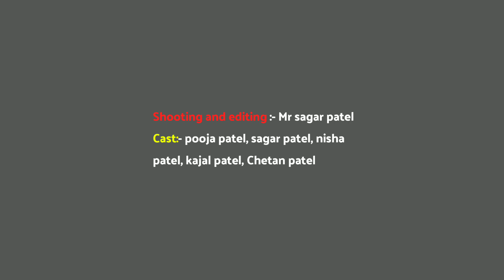Gndharv sagar vlog || sagar patel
Hello guys
Sabse phle to aapka bahut bahut dhanyawad pichle video me etna pyar dikhane ke liye esi tarah pyar aage bhi bnaye rakhe or es channel ko grow karne me meri help karen.

Es video me hamne explore kiya hai Gndharv sagar joki mavli tehsil k ghasa gaon ke nikat hai. Es vlog me mere family members ne mera sath diya hai esme humne ditail me sari chijo ko explain kiya hai with cinematic shot es video ko bhi aap utna hii pyar dikhaye jitna phle vale video par dikhaya.. Es video ko shoot karne avm edit karne me bohot mehnat lgi hai plzz gusy es video ko jyada se jyada support karen.. Like karen share karen avm comment kare and video ko full watch kare kyunki last me bahut hi ache cinematic shot hai use miss na karen
"Dhanyawad" 🙏🏻
Searching title
Gndharv sagar exploring vlog
Gndharv sagar vlog
Gndharv sagar

Nisha patel insta:-

Credit for the song:-

IMPORTANT:--